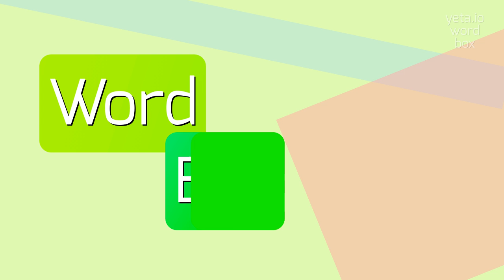How to say "hypnoidal"! (High Quality Voices)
Watch in this video how to say and pronounce "hypnoidal"!